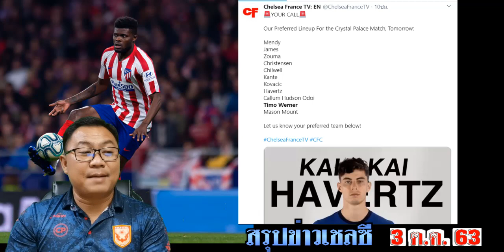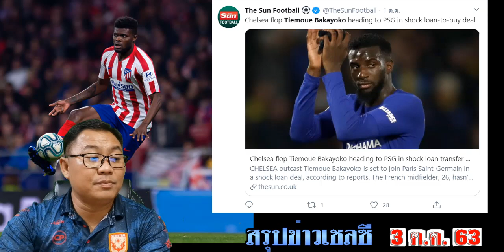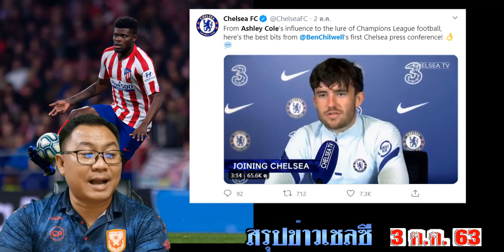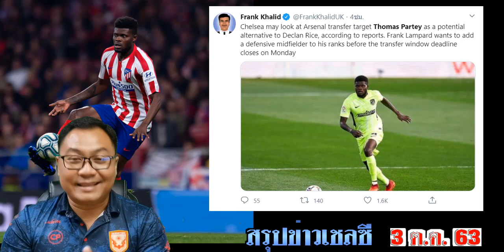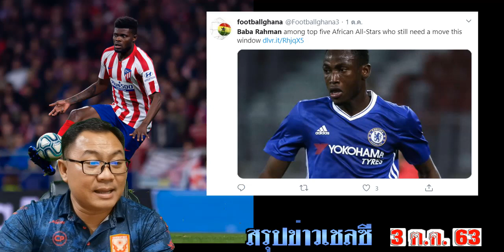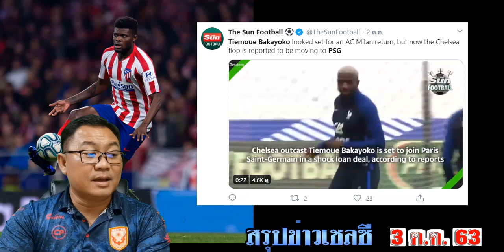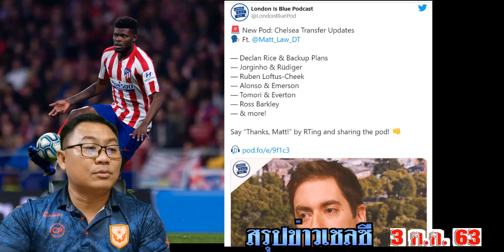สรุปข่าวเชลซี ล่าสุด 3 ต.ค. 63 เวลา 17.00 น. - สิงห์ดึงปาเตย์! เช็คฟิตซีเยค พูลิซิส 11ตัวจริงทำนายผล